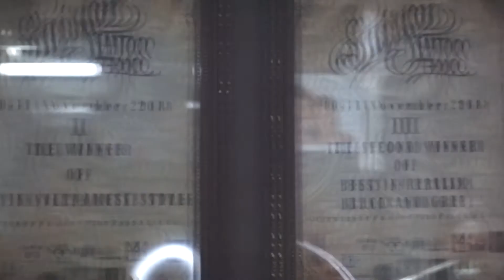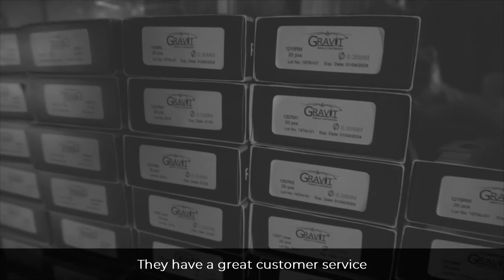#8 Thợ xăm ĐÔNG TRIBAL Review kim đạn GRAVIT NEEDLES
THỢ XĂM ĐÔNG TRIBAL REVIEW SẢN PHẨM KIM XĂM GRAVIT NEEDLES
GRAVITNEEDLES
👏 Đơn vị đầu tiên- duy nhất- đ𝐨̣̂𝐜 𝐪𝐮𝐲𝐞̂̀𝐧 tại Vietnam xuất khẩu ra thị trường quốc tế trang thiết bị ngành Tattoo
👏 Sản phẩm các Artist chuyên nghiệp bắt buộc phải có trong tủ nghề của mình
💡 Đây là thời gian đầu tư tiết kiệm nhất chưa từng có tại Vietnam

Cấu tạo , cơ sở hình thành kim xăm Gravit như thế nào ? Mọi người cùng xem phân tích bên dưới

*CHẤT LƯỢNG NGUYÊN VẬT LIỆU:
☑1. KIM THÉP CHỊU NHIỆT KHÔNG GỈ 316:
- Thép chịu nhiệt, chống ăn mòn 316 có thể chịu được hao mòn và không gãy trong quá trình xăm kéo dài.
☑2. THÂN BỌC KIM DÀY GẤP ĐÔI:
- Đảm bảo các thành phần bên trong được bảo vệ tốt.
☑3. PHỐT SILICONE:
- Duy trì sự linh hoạt và đảm bảo độ đàn hồi ổn định cho mỗi lần sử dụng.
*TIÊU CHUẨN AN TOÀN:
☑1. BAO GỒM CÁC YẾU TỐ AN TOÀN VÀ BẢO VỆ TỐI ĐA:
- Ngăn chặn mực chảy ngược vào máy làm hỏng máy.
- Ngăn mực lưu thông vào máu gây nhiễm trùng máu nghiêm trọng!

☑2. LỚP BAO BÌ Y TẾ CAO CẤP:
- Kim được đóng gói riêng trong các vỉ EO tiệt trùng với các lớp được gia cố nhằm đảm bảo không có một hạt bụi nào có thể thấm qua.

☑3. ĐƯỢC LÀM BỞI 100% VẬT LIỆU Y TẾ CAO CẤP:
- Kim được sản xuất từ vật liệu không chì, không độc hại
- Thân máy được làm từ nhựa không chứa BPA.
*THÔNG SỐ KỸ THUẬT CHÍNH XÁC GIÚP NGHỆ NHÂN XĂM SỬ DỤNG DỄ DÀNG HƠN:
☑1. TRONG SUỐT:
- Đầu kim trong suốt có thể nhìn rõ kim bên trong.

Brand: TRUEART
Địa chỉ mua sản phẩm :
🏆Cung cấp Thiết Bị Phun Xăm Thẩm Mỹ - Xăm Nghệ Thuật
Chuyên Nghiệp - Cao Cấp - Nhập Khẩu USA🏆
📦Ship hàng toàn quốc có nhận ship COD